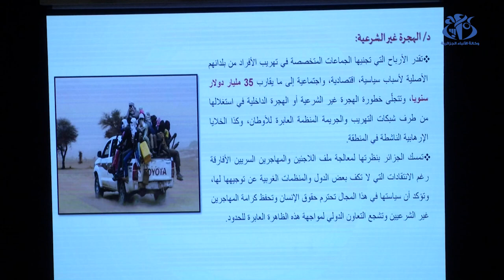تأمين مواقع الطاقة بالجزائر محور يوم دراسي من تنظيم مجمع سوناطراك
الجزائر(وأج) - نظم مجمع سوناطراك يوما دراسيا حول تامين المنشات الصناعية الطاقوية في الجزائر،  تناول  التحديثات الراهنة  التي تواجهها الشركات النفظية لحماية منشاتها الصناعية الطاقوية في ظل التهديدات الامنية الجديدة.